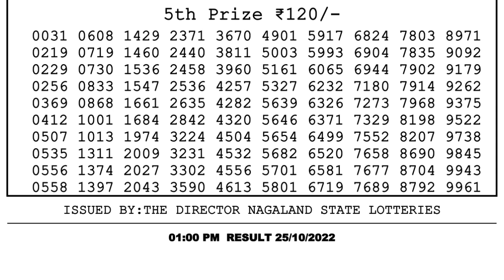🔴Dear Lottery Sambad Live 1pm today 25.10.22 Nagaland State Lottery Result